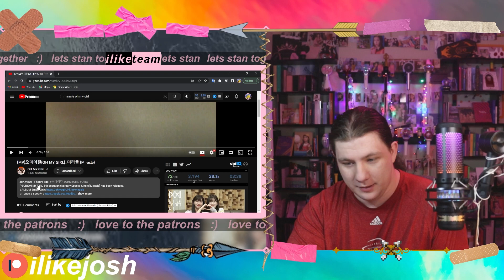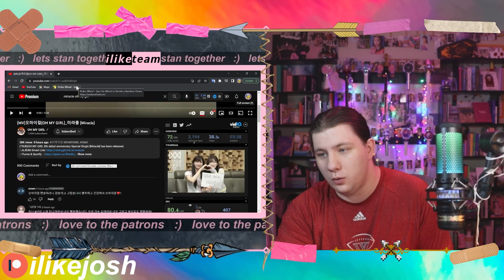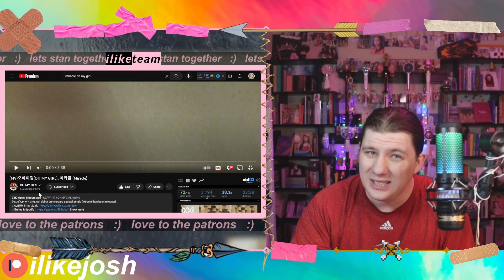FOR THE FANSSS | (MV)오마이걸(OH MY GIRL)_미라클 (Miracle) | REACTION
오마이걸,OHMYGIRL,미라클,Miracle,스페셜싱글,팬송,SpecialSingle,FANSONG,오마이걸팬송,오마이걸8주년,오마이걸8주년팬송,OMG, oh my girl reaction, oh my girl miracle, oh my girl miracle reaction, ilikejosh reaction